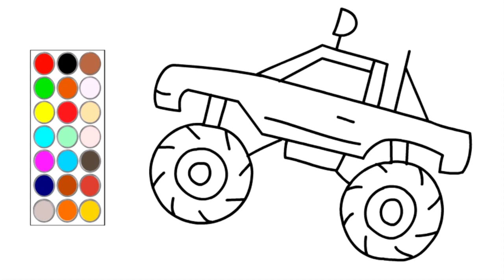como dibujar y colorear george cerdito y mas, dibujos para niños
hola! en este video te muestro como dibujar george cerdito y mas, dibujos para niños